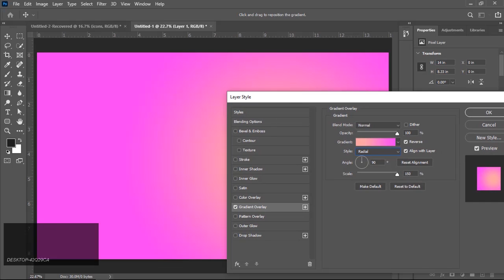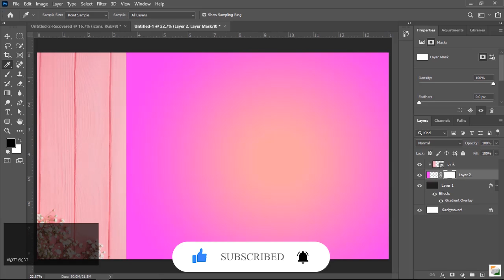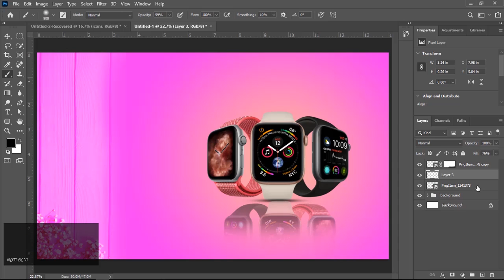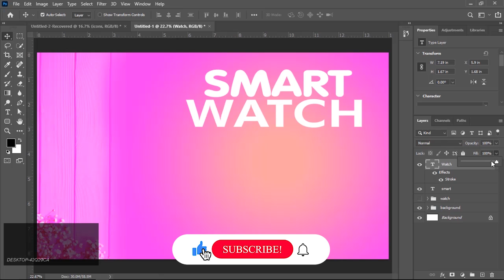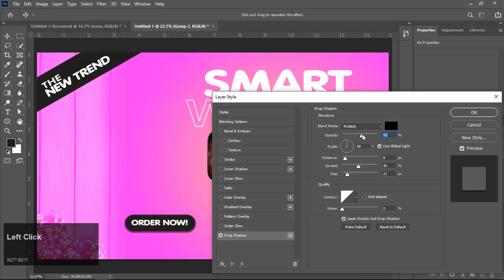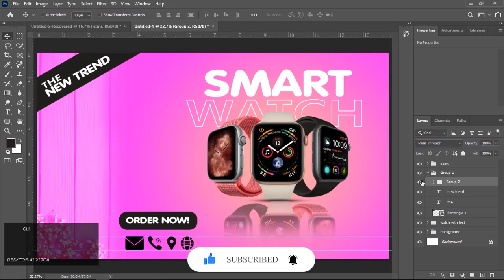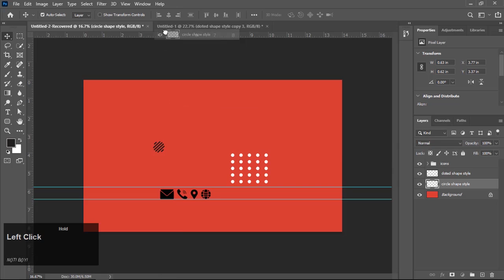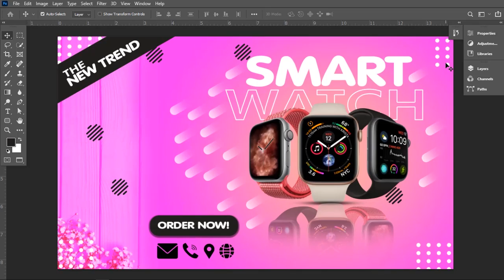How to make smart watch brochure design in Adobe Photoshop Cc 2021 With Lets design Together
Hello there Welcome to my channel this video is related to How to make Smart watch brochure Design In Adobe Photoshop Cc 2021 with Let's Design Together For More Videos Please Like and Subscribe to My Channel For More Updates and

 If you have any Question Or Suggestions for the Next video so you can ask In Comment thanks!